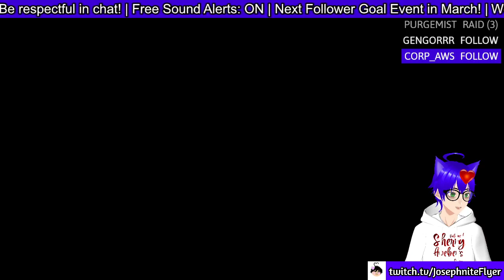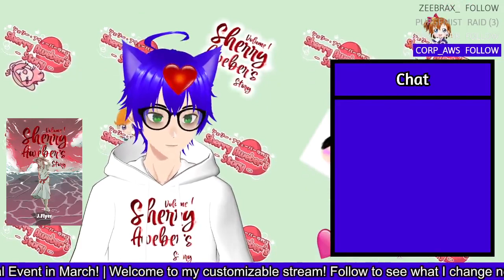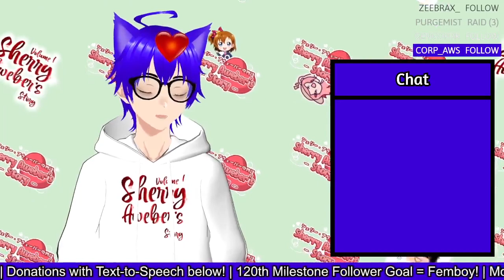Minecraft Hardcore Day 153!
Day 153 of Minecraft Hardcore (In game days)